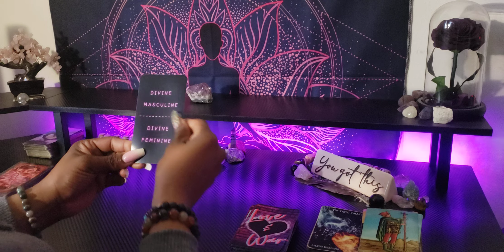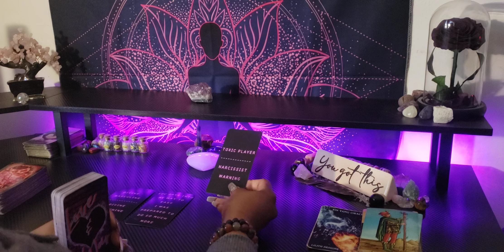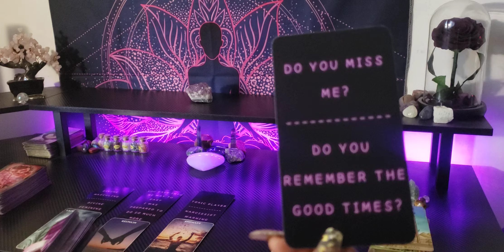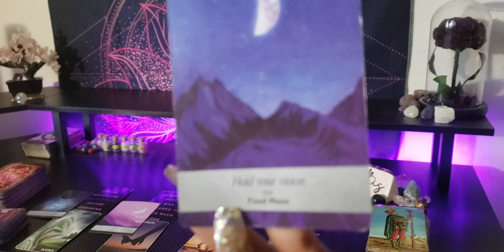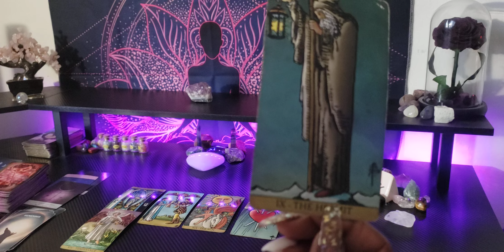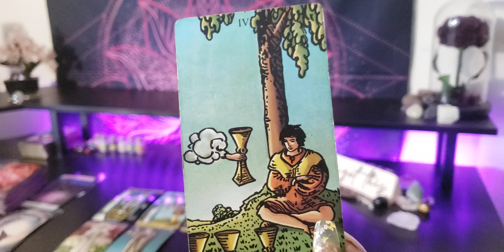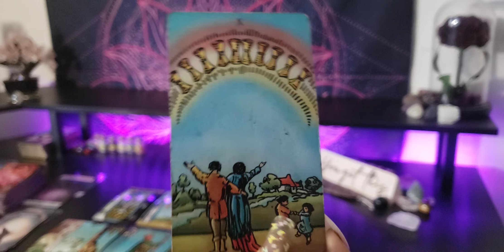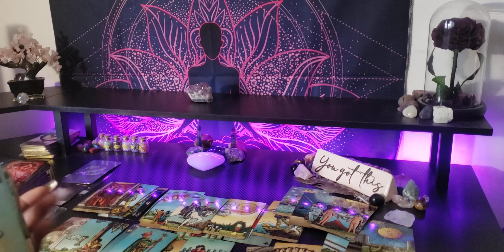WHEW😏THEIR OBSESSION IS UNDENIABLE! YOUR ENERGY HAS THEM HOOKED-CANT GET YOU OUT OF THEIR HEAD💜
💜🧚🏽‍♀️ Timeless

                        👑KINGS & QUEENS👑
               💜 TAROT/ORACLE READING 💜
      🌻WELCOME TO OUR PLACE  OF ☀️HEALING🌻
                             ✨️LOVE ☀️& LIGHT✨

                       💜 EMPRESS MEEK😘 💜✨